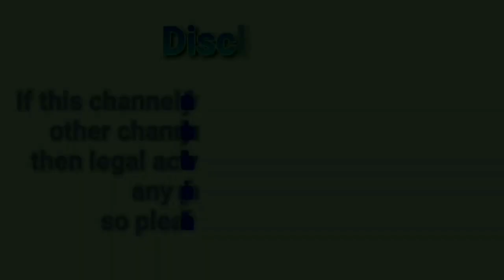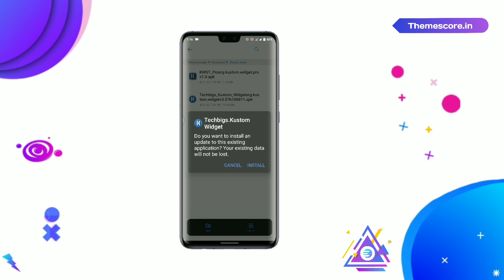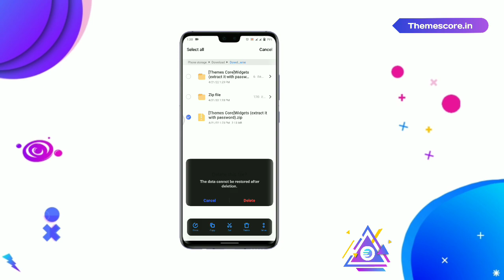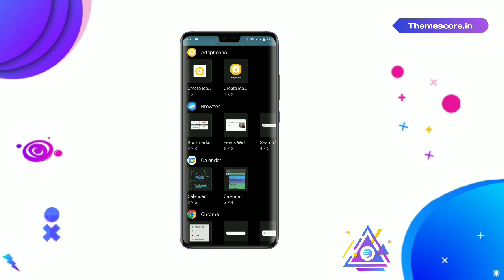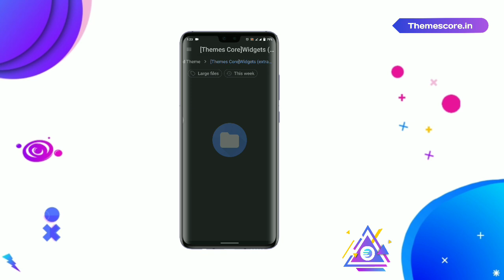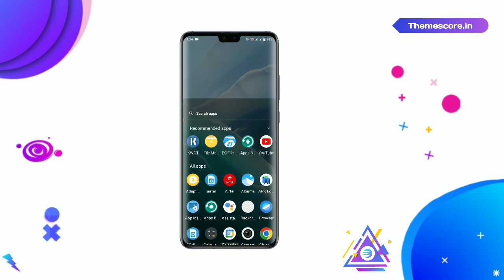How To Download Funtouch OS 12 Widgets | Funtouch OS 12 ki widgets kese download kare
☁️If this channel content was found on any other channel, without permission, then legal action will be taken without any pre-information, so please take note of this.

🪐अगर इस चैनल की सामग्री किसी अन्य चैनल पर बिना अनुमति के पाई जाती हे, तो बिना किसी पूर्व सूचना के कानूनी कार्रवाई की जाएगी, इसलिए कृपया इस पर ध्यान दें

🍓Hii Guys well come to back to our new video

How To Download Funtouch OS 12 Widgets.

Guys इस video में आपको share karne बलाहुं Funtouch OS 12 Widgets आप इसे अपने किसिवी vivo & iqoo पर असानीसे apply करके काफी अच्छासा look अपने VIVO Or iQOO devices ko देसकते हैं Video को full दिखना details केलीये 😘

🛸[Join Our Social Medias also for upcoming Themes and latest updates]👍

(If You Don't Know How to Apply Theme Please Check This Video Carefully)

📝Notes- Please See the Video first to till end for see Password Don't Ask Password in comment box.

(1) IMPOANT NOTICE :- If you face any problems (bugs /errors/issue) So please Message in Telegram Discussion group :- (That given top 🔝) as soon as possible.

(2) IMPORTANT NOTICE :- If a YouTuber (vivo themer) copyed my theme & uploaded video on his/her Channel. You can Comment me in Comment section.

🔰Download link🔰📎[Password in video 🔍]

How To Install Funtouch OS 12 Widgets,
Funtouch OS 12 ki widgets kese download kare,
Vivo x70 pro plus widgets

Owner- "Themes Core"